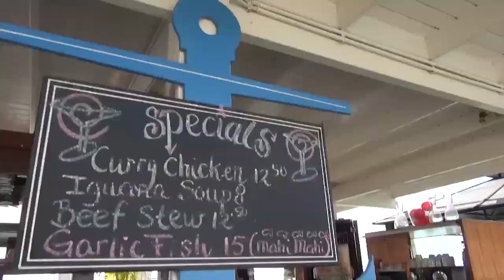Bonaire Turístico Imperdible TV Show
Diego y Franco Porcile nos llevan y muestran lo que es la hermosa Isla de Bonaire. Es un municipio insular de los Países Bajos, se encuentra frente a la costa de Venezuela en el sur del Caribe. Su costa bordeada de arrecifes está protegida por el Parque Nacional Marino de Bonaire. Además de su rica fauna marina, la isla alberga lagartos, burros y aves en su inmenso Parque nacional de Washington Slagbaai, con playas, lagunas, cuevas y colinas desérticas.